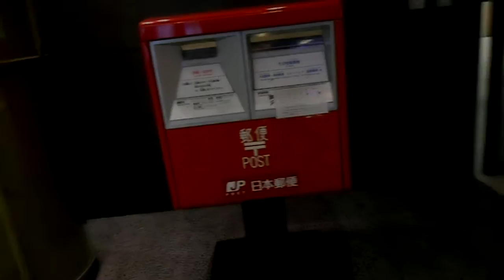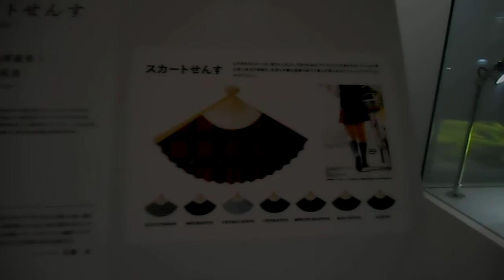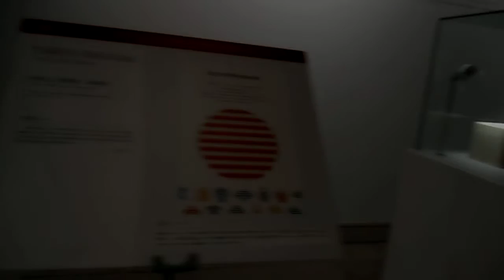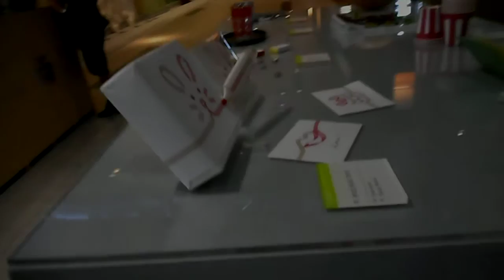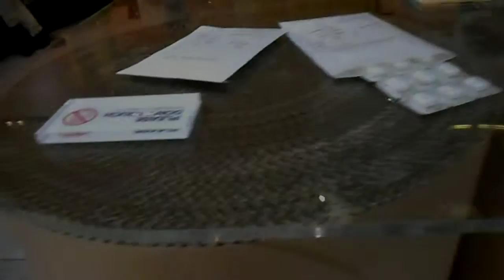DSCN1931東京ミッドタウンTokyo Midtown design touch受賞作品20171018